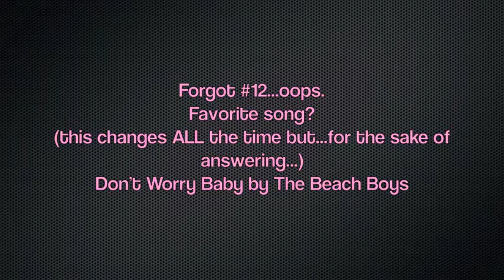TMI Tag {Shhh...it's a secret!}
*I'm borrowing this tag from JustAddABow